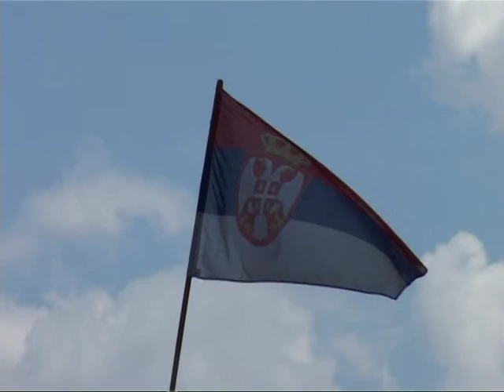U ponedeljak skole nastavljaju rad